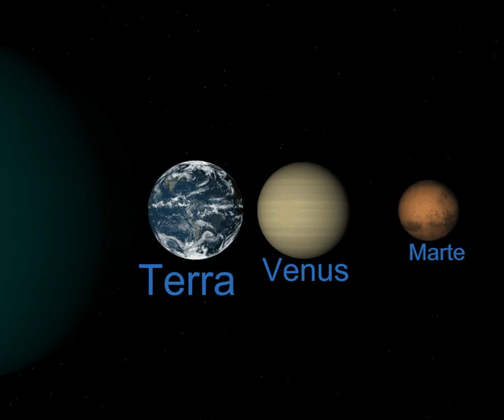Planets and stars sizes